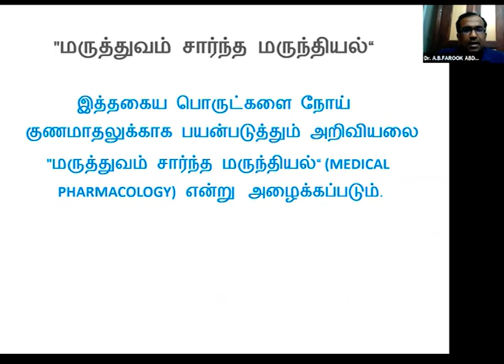Tamil.Nano.Videos.6 - மருத்துவம் சார்ந்த மருந்தியல்“ MEDICAL PHARMACOLOGY என்றால் என்ன?